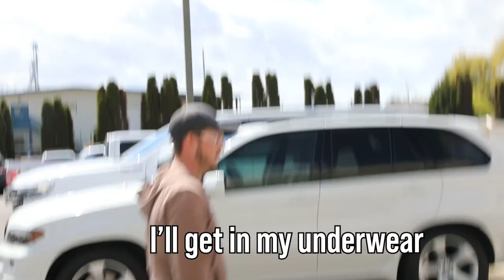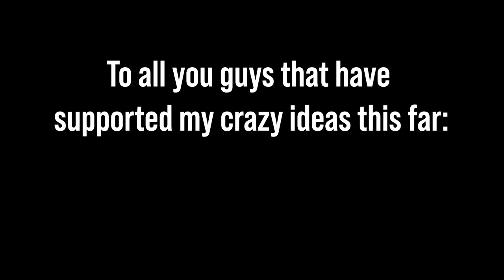How to Drive Your Bed to Work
Shoutout to CREW!

Over the past months, I had been telling my coworkers that I would drive the Death Bed to work after I finished building it so everyone could see it and I could see their reactions.

Mike and Jason especially have been supporting me with this channel the whole way so I wanted to show them my weirdest creation so far. I love building custom go karts though so I promise it won't be the last.